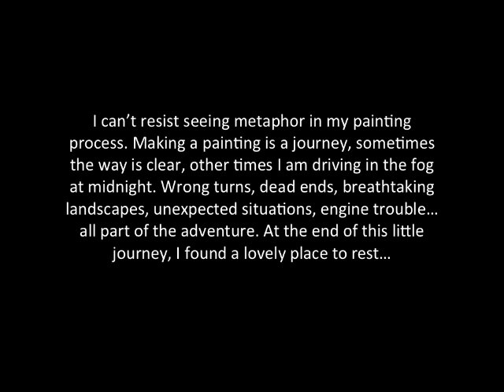Fly with Me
The painting process is a journey...